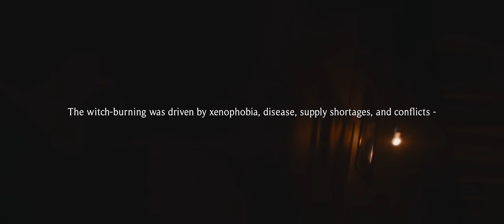Pûr'sĭ-kyo͝o'shən | Persecution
The witch burning shows a frightening ideology and fundamentalism that was enough to take 91 human lives in Vardø alone. It's not long ago, and it's about real people, terrible fates and misconceptions. It is easy to draw parallels to historical events where people are persecuted and innocently judged by superstition, ideologies and fundamentalism, one can see many similar tendencies in the world as recently as today.

In a world that is becoming increasingly divided, we are at a crossroads when it comes to "us" and "them" mentality. Humans have in many cases feared the unknown and turned different people and cultures into enemies, what steps can we take and what direction can we go in order to be better in the future?

Producer: Daniel Grindeland
Director & Editor: Ola Sollie
Talent: Vivian Pakkanen & Daniel Grindeland
DoP: Glenn Clementsen Pettersen
SFX MakeUp: Fie Baro
Colorist: Ola Sollie

Supported by: Fond For Lyd Og Bilde & Grindeland Entertainment